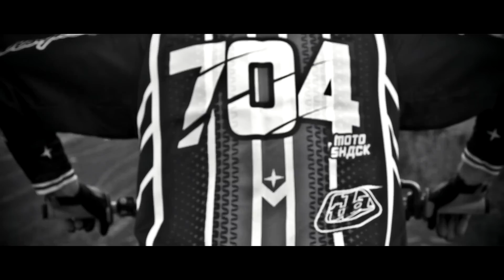Motocross- The Wilde Man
Ashley Wilde hits the deep sands of  Fatcat Motoparc aboard his Toughsheet Honda. Hold on as the Maxxis British Motocross MX1 contender takes us on one WILD ride!  Enjoy!